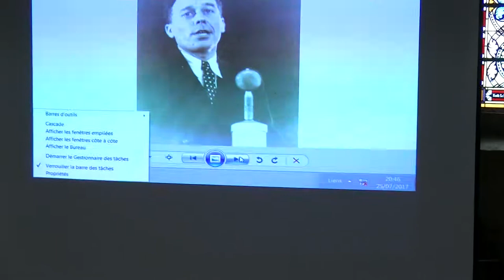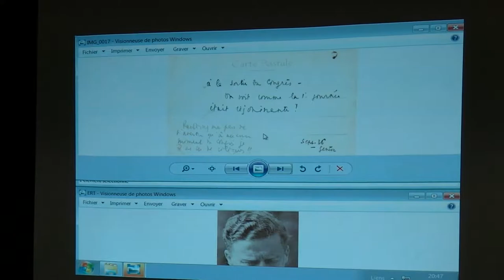Culture et Foi 2017 Jacques Le Goff 1/8